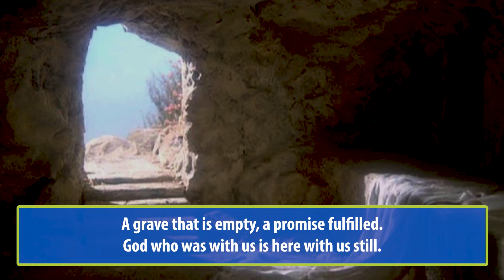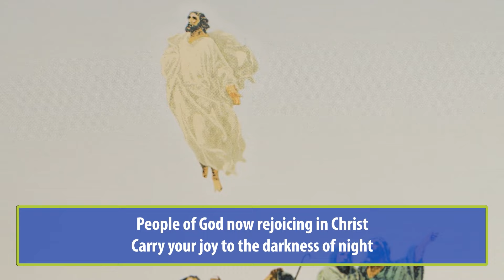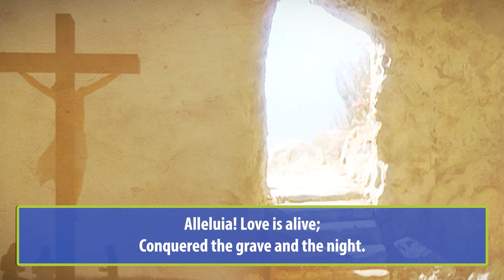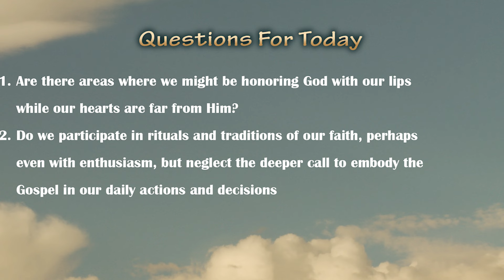Liturgy of the Word, Thursday October 17th, 2024